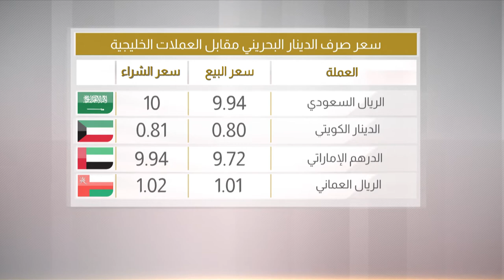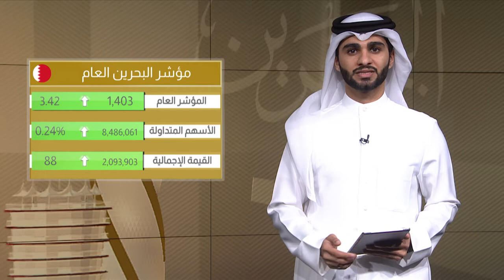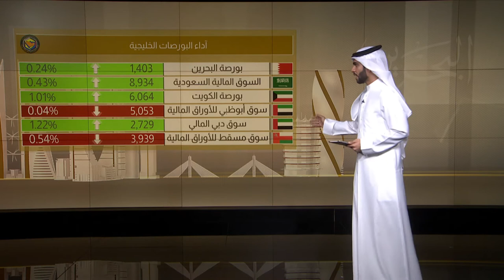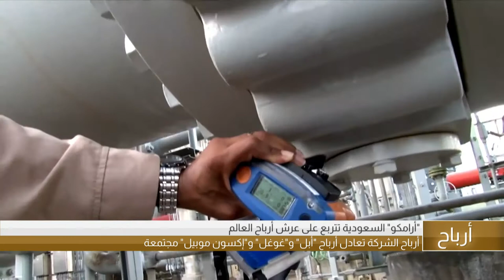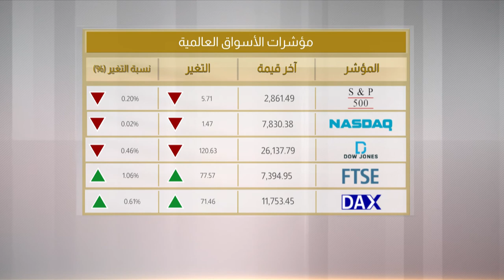البحرين مركز الأخبار : النشرة الإقتصادية 02-04-2019